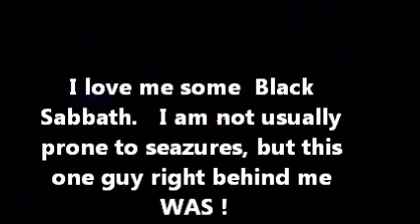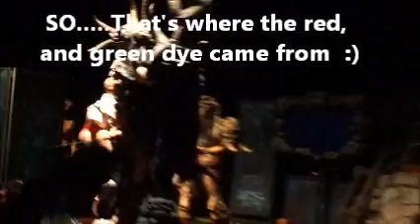GWAR New Years Eve 2015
Happy New Years. You sick bastards :)